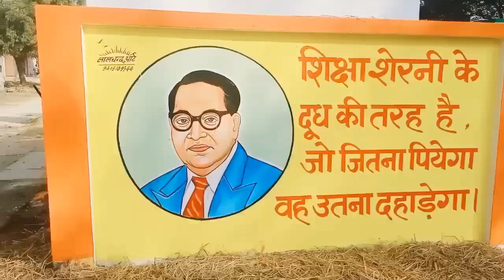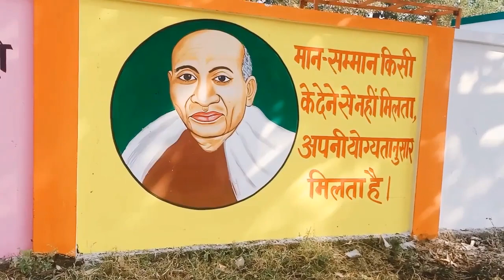lal chand art' tarbaganj